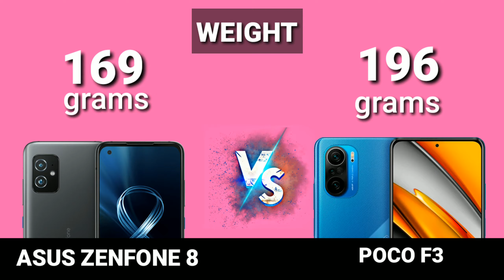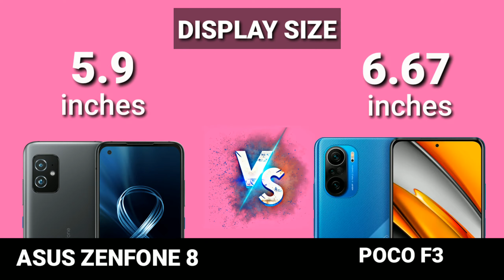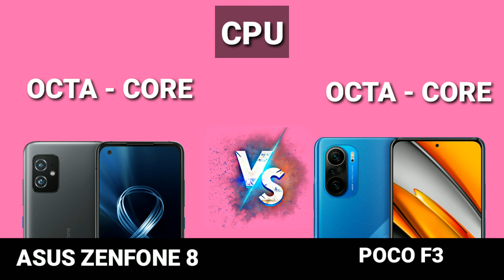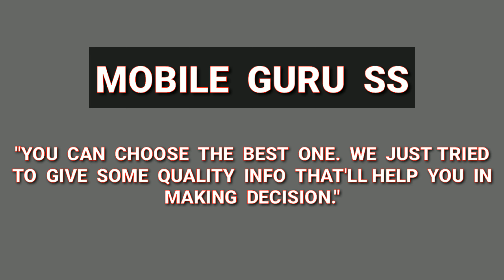Asus ZenFone 8 vs Xiaomi Poco F3